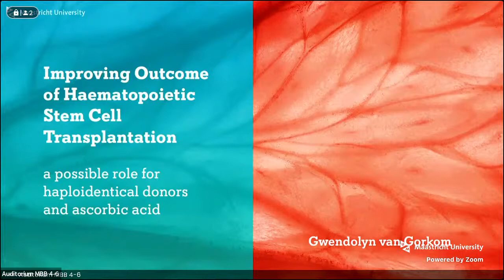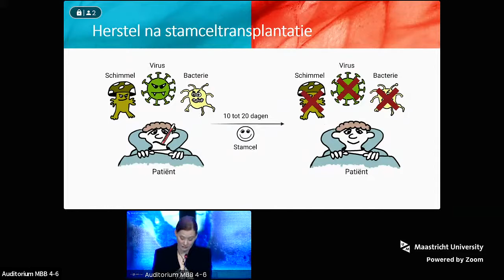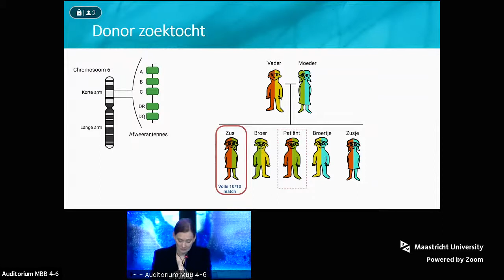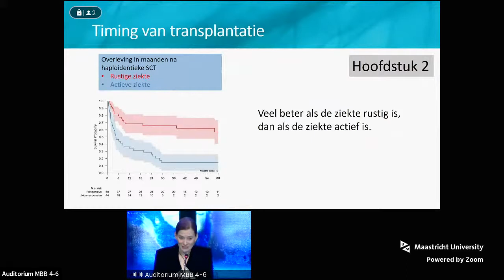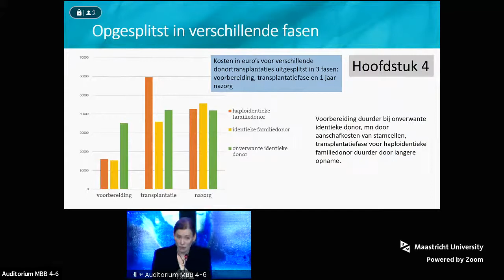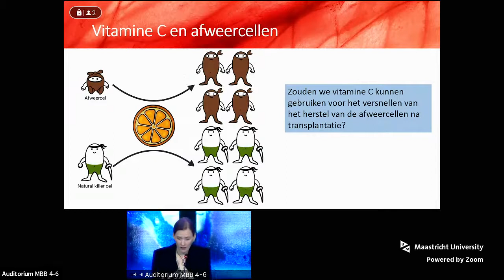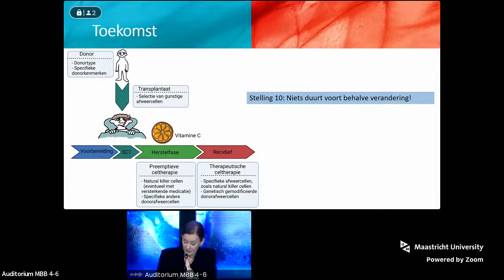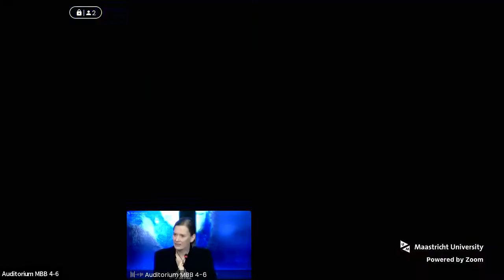Phd Defence of Gwendolyn N.Y. van Gorkom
Phd Defence Gwendolyn N.Y. van Gorkom,

IMPROVING OUTCOME OF HAEMATOPOIETIC STEM CELL TRANSPLANTATION
a possible role for haploidentical donors and ascorbic acid